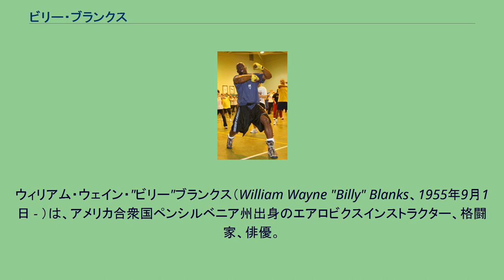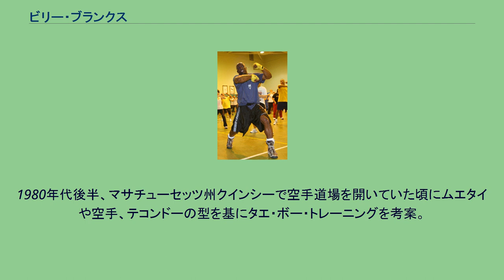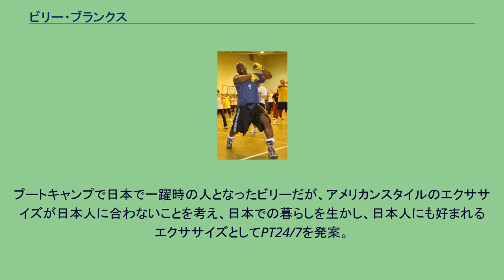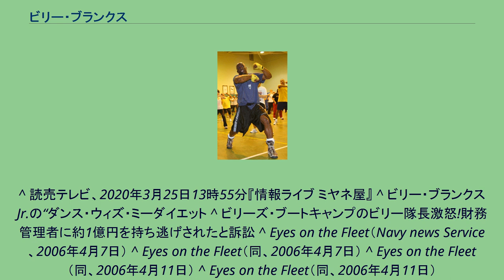ビリー・ブランクス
ウィリアム・ウェイン・"ビリー"ブランクス（William Wayne "Billy" Blanks、1955年9月1日 - ）は、アメリカ合衆国ペンシルベニア州出身のエアロビクスインストラクター、格闘家、俳優。
身長181cm、体重86kg、体脂肪率6%。
独自のトレーニング「タエ・ボー」(Tae Bo)の考案者である。
日本においてエクササイズDVDソフト『ビリーズブートキャンプ』で一躍、時の人となった。
日本の「ビリーズブートキャンプ」実行者のコミュニティではビリー隊長の愛称で親しまれている。
大阪府在住経験もあるが、現在はアメリカを本拠地として活動している。
ロサンゼルスに居住し、ジムを経営する。
1955年、ペンシルベニア州エリーにて15人兄弟の三男として生まれる。
11歳から格闘技の研究を始め、7度の空手世界チャンピオン、テコンドーの8段所持者となり、そのほか7種の武術で黒帯を取得。
1980年代、アメリカアマチュア空手チームのメンバーであり、アメリカ空手の殿堂であるアスリート・オブ・ザ・イヤーに選出。
また、俳優としてのキャリアも歩み始め、テレビドラマ「ERシリーズ」などにも出演。
2008年、1974年に結婚した女性と離婚。
前妻との間に2人の子供がおり、娘（前妻との結婚当時養女とした）のシェリーは「ビリーズブートキャンプ」にも出演、父と共に来日も果たしている。
息子はエアロビクスインストラクターのビリー・ブランクス・ジュニア。
2009年1月、通訳をしていた14歳年下の日本人女性と再婚、2008年11月には長女が誕生している。
2009年6月に大阪市内で挙式と披露宴を行い、7月に大阪市心斎橋にエクササイズスタジオ「ビリー・ブランクス インターナショナルスタジオ」を開設。
2009年4月現在、日本での永住権を申請中である。
2010年、ビリーの財務管理をしていた2名が、2007年から2010年にかけて、約9,500万円をビリーが承認していない送金や引出しを70回以上行っていた事が発覚し、金を持ち逃げされたとして、2名に対して、訴訟を起こした。
1980年代後半、マサチューセッツ州クインシーで空手道場を開いていた頃にムエタイや空手、テコンドーの型を基にタエ・ボー・トレーニングを考案。
「タエ・ボー(Tae Bo)」という名前はテコンドーとボクシングを組合わせたもの。
彼はこの新しいフィットネストレーニングを広めるためにロサンゼルスに自らのフィットネスセンターを開き、ポーラ・アブドゥルなどのクライアントを持つことに成功。
このエクササイズの人気は急速に高まっていった。
その後、陸軍の練兵軍曹としての経験を生かし「ビリーズブートキャンプ」を発案、アメリカ国内に紹介する。
そして近年日本にも紹介され、一大ブームを起こしている。
詳細は「ビリーズブートキャンプ」の項目を参照。
ブートキャンプで日本で一躍時の人となったビリーだが、アメリカンスタイルのエクササイズが日本人に合わないことを考え、日本での暮らしを生かし、日本人にも好まれるエクササイズとしてPT24/7を発案。
特徴である専用グローブは大阪の箕面の竹林でのトレーニング中に考えついたとされている。
^ a b “「ビリーズブートキャンプ」が大ヒット ビリー隊長の今は｜あの人は今こうしている”. 日刊ゲンダイDIGITAL (2020年1月27日). 2020年4月9日閲覧。
^ 読売テレビ、2020年3月25日13時55分『情報ライブ ミヤネ屋』 ^ ビリー・ブランクスJr.の“ダンス・ウィズ・ミーダイエット ^ ビリーズ・ブートキャンプのビリー隊長激怒!財務管理者に約1億円を持ち逃げされたと訴訟 ^ Eyes on the Fleet（Navy news Service 、2006年4月7日） ^ Eyes on the Fleet（同、2006年4月7日） ^ Eyes on the Fleet（同、2006年4月11日） ^ Eyes on the Fleet（同、2006年4月11日）
^ 2009年9月8日 FM802『THE NAKAJIMA HIROTO SHOW 802 RADIO MASTERS』より ^ ビリー隊長、日本人と再婚…心斎橋でスタジ...